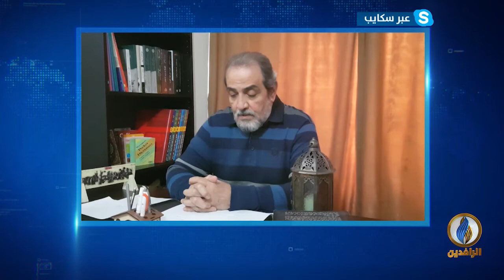10_سكايب - حديث عراقي | ما الذي كشفته زيارة الكاظمي للميليشيات؟